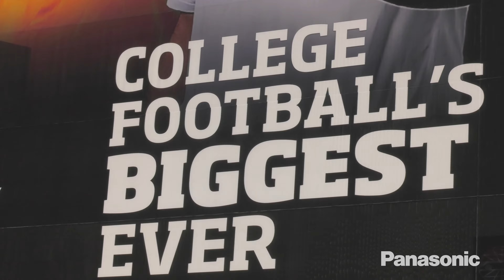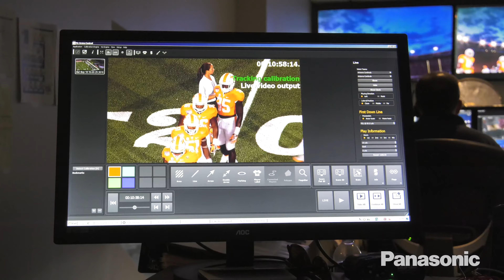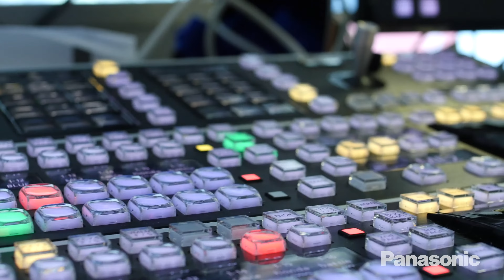How Panasonic Turned a Record-Breaking Game Into an Epic Experience.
It takes a special team and the best technology to turn an ordinary football game into the experience of a lifetime. Panasonic's Xperiences team did just that for the Battle at Bristol: Using cutting edge hardware and an expert team, we built an immersive live experience combining the thrill of the live game with the stats and graphics that make the in-home experience so viewer-friendly. Watch to see how we helped make this record-breaking game unforgettable.